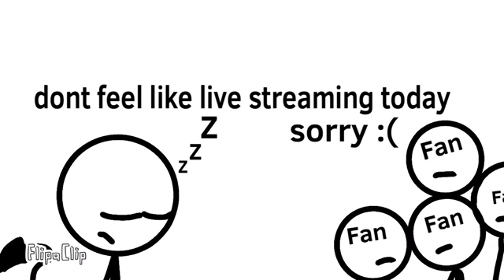I’m tired guys... 😴